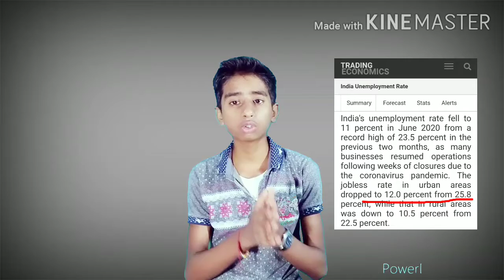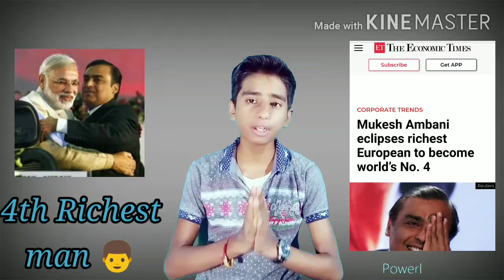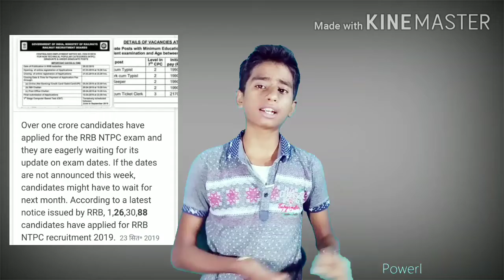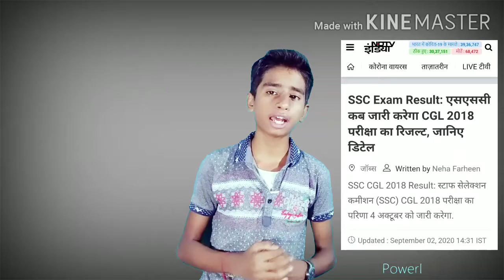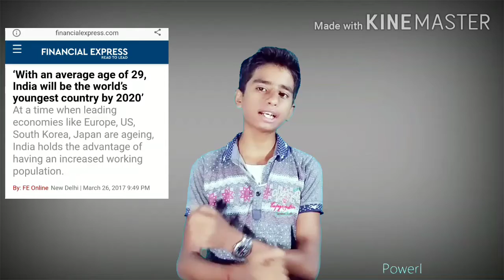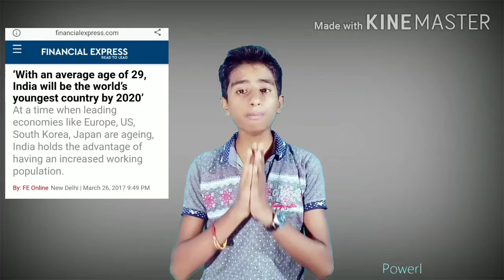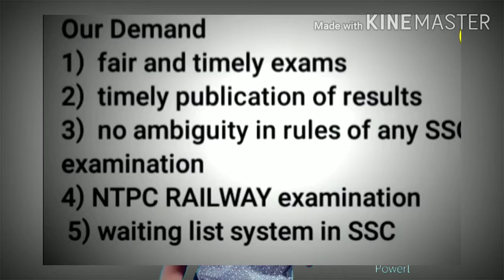Unemployment ( बेरोजगारी) देश की दूसरी सबसे बड़ी महामारी। मैं भी बेरोजगार ( career icon )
Hii, Everyone. This is Prince and you are watching career icon .

In this video we are   talked about Unemployment in India

This is a educational purpose channel where you can find a biography of great people and can do case study.

Indian government.